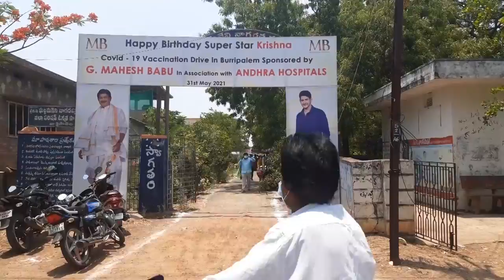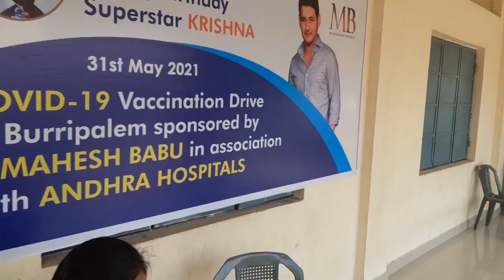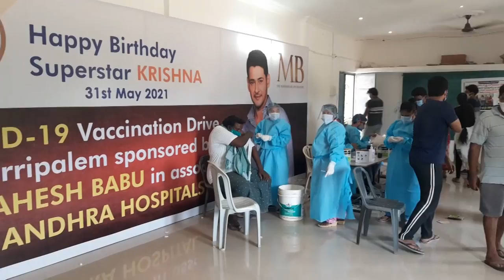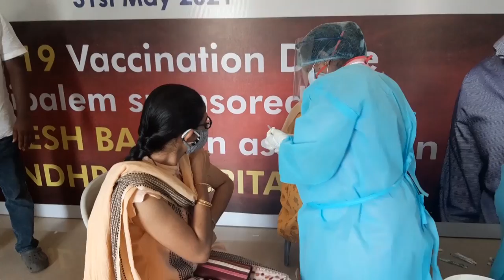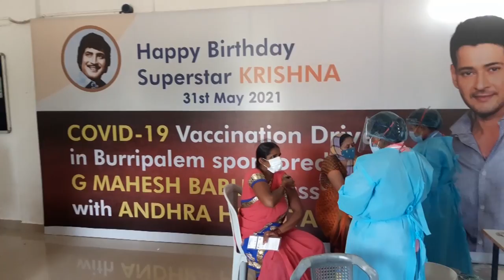మహేష్ బాబు ఫ్రీ వాక్సినేషన్ స్పాన్సర్ చేసారు | Covid 19 vaccination Burripalem | Maheshbabu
Breking News , AP TS news , Today News